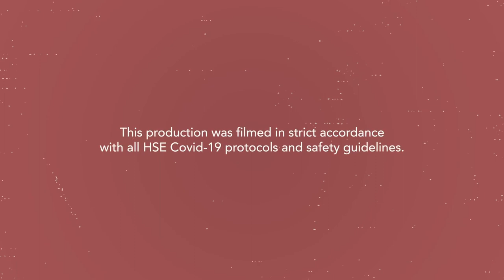The Boob Poem | Ciara Ní É | Spoken word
This one goes out to all the boobs out there.
Recorded for International Women's Day 2021.

⭐SEINNLIOSTAÍ
What the Focal!?